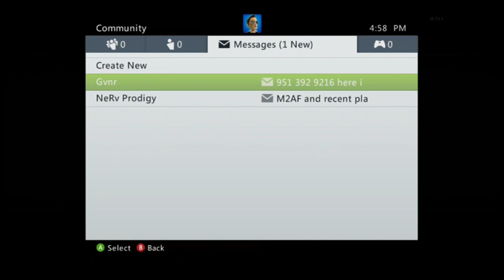Call of Duty Black Ops 2: Live stream taken from Friday